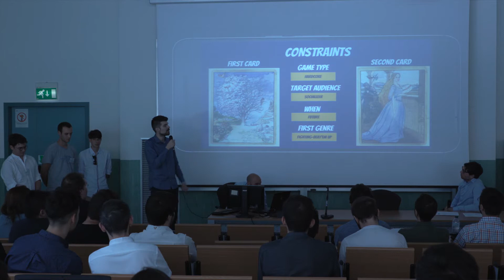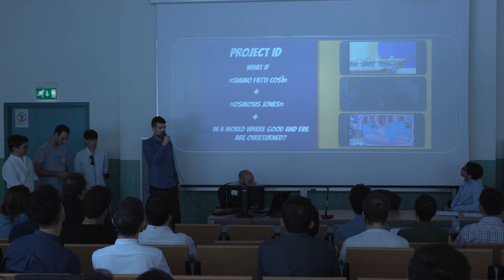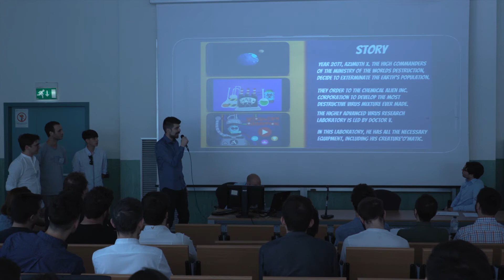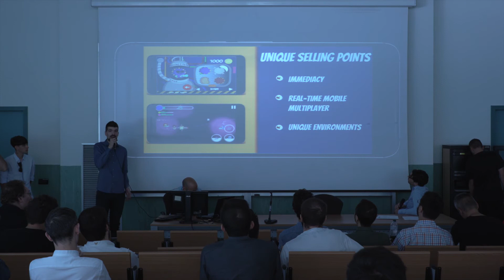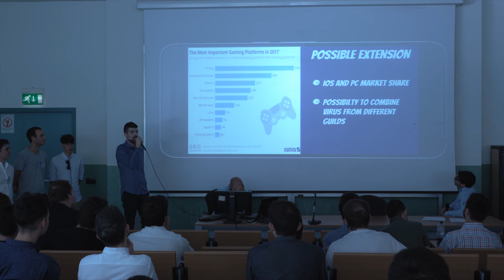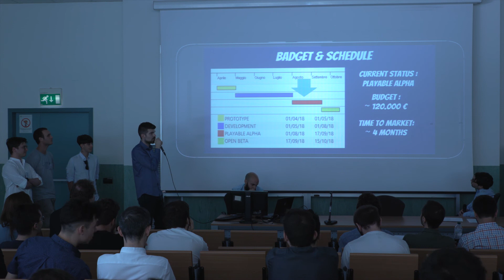High Stone Game - Virulent Addiction - pitch